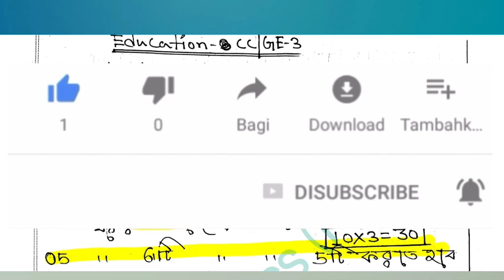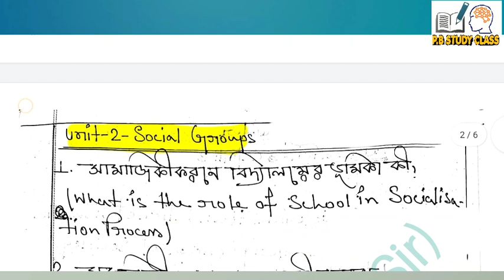Calcutta University BA General Third Semester Education Suggestion 2023/Education 3rd Semester CC-3/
BA Education General CC-3 suggestion 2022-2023//Calcutta University 3rd semester Education Suggestion CC/GE-3//বি.এ তৃতীয় সেমিস্টার শিক্ষাবিজ্ঞান সাজেশন 2023//C.U Education Suggestion 3rd semester 2023//
BA Education General Semester-3 CC/GE-3 suggestion 2023 University of Calcutta//
BA general Education best suggestion for Third  semester 2023//

B.A general Education last minute suggestion 3rd semester 2023//
2023 Education GE/CC-3 last minute suggestion for 3rd semester//
BA Third Semester Education Suggestion 2022//BA 3rd semester general education suggestion 2023//
cu ba 3rd semester general education cc-3 suggestion 2023//
BA Third Semester CC/GE-3 last minute final suggestion 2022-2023//
education cc-3 final suggestion 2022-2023//